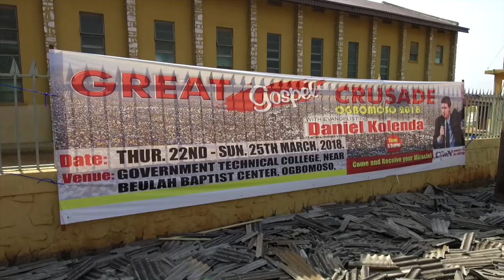Evangelist Daniel Kolenda Arrives in Ogbomosho, Nigeria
Evangelist Daniel Kolenda arrives with the Christ for all Nations team in Ogbomosho, Nigeria.  With a warm welcome from the city, final preparations have been completed ... and the crusade is underway.   Thank you for helping us bring the Gospel to Nigeria!